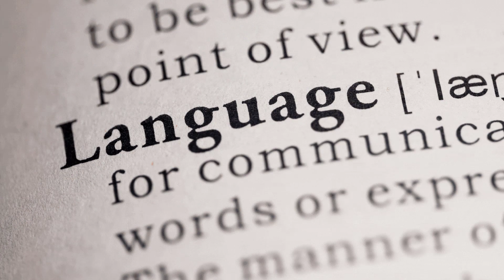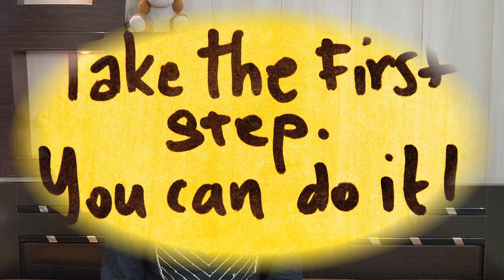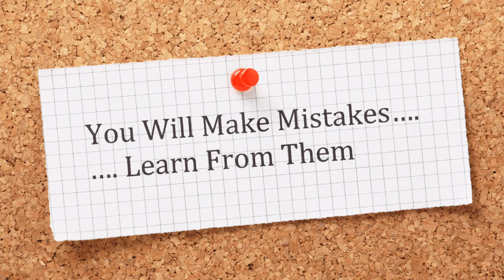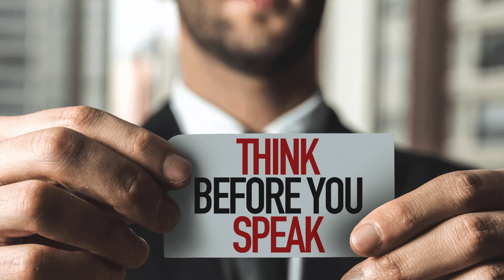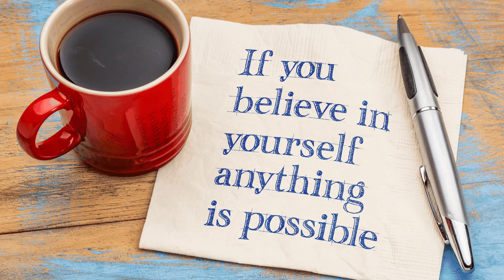Confidence से बात कैसे करें | Kam Bole Jyada Sune | Confidence Kaise Badhaye (Interview me)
RANG DE ZINDAGI

Confidence से बात कैसे करें
Kam Bole Jyada Sune Jyada Bolne Se Hote hai Nuksan
Confidence se baat kaise karen
Ladki se Confidence se kaise baat karen
Stop Talking Too Much
Speak less & Listen more
Speaking too much causes harm
कम बोले ज्यादा सुने ज्यादा बोलने से होते है नुकसान
(Interview me)
ज्यादा बोलने की आदत
Jyada Sune Kam Bole
Listen More Speak Less
ज्यादा सुने कम बोले
क्या आप भी  Introvert है
Kam Bolne Ke Fayde
Benefits of Speaking Less
कम बोलने के फायदे
Kam Bolna Seekho Phir Dekho Kya Hota Hai
Learn to speak less then see what happens
कम बोलना सीखो फिर देखो क्या होता है
Bolne Ki Kala
The art of speaking
बोलने की कला
Kam Bolne Ki Aadat Kaise Daale
How to get used to speaking less
कम बोलने की आदत कैसे डालें
Kam Bolna Kaise Seekhe
Learn how to speak less
कम बोलना कैसे सीखे
Jyada Bolne Ki Aadat Se Chutkara Kaise pay
How to get rid of the habit of speaking more
ज्यादा बोलने की आदत से छुटकारा कैसे पाए
Kahi Aapko Bhi Jyada Bolne Ki Aadat To Nahi
Do you have the habit of speaking too much?
कही आपको भी ज्यादा बोलने की आदत तो नहीं
Jyada Bolne Ke Nuksan
Disadvantages of over-speaking
ज्यादा बोलने के नुकसान
Kam bolne wale log kaise Hote hai
Kam Bolne Ki Aadat Jo Aapko Buddhiman Banati Hai
Habit of speaking less makes you intelligent
कम बोलो ज्यादा सुनो एक छोटी कहानी
कम बोलने की आदत जो आपको बुद्धिमान बनती है
Acha bolna kaise sikhe
अच्छा बोलने का टिप्स
अच्छा बोलने का टिप्स और तरीका हिंदी में Speaking tips and method in Hindi
Chup Rahane Ke Fayde
Smart Kaise Bane
Sikhe Kam bolna
Shikhe Kab Bolne ki aadat

In This Video:
 जीवन में आगे बढ़ने और अपनी पहचान बनाने के लिए कॉन्फिडेंट होना बेहद जरूरी है। अगर हमें खुद पर भरोसा है, तो हम नामुमकिन चीजों को भी मुमकिन बना सकते हैं। अगर आपका खुद पर से विश्वास डगमगाने लगता है, तो जरूरी है कि आप इसे बचाए रखने का तरीका सीखें। ये टिप्स आपको हर स्थिति में कॉन्फिडेंट (how to stay confident) रहने में मदद करेंगे। Confidences से बात कैसे करें और कम बोले ज्यादा सुने इसे अपनाये या बोले Confidence को कैसे बढ़ाये?

अस्वीकरण ( DISCLAIMER ) : इस चैनल पर दी गई जानकारी और इसके वीडियो केवल सामान्य उद्देश्य के लिए हैं और इसे पेशेवर सलाह नहीं माना जाना चाहिए। इस चैनल पर प्रकाशित सामग्री या तो मेरे स्वयं के रचनात्मक कार्य हैं या मेरे व्यक्तिगत अनुभवों पर आधारित हैं और ऑनलाइन और ऑफलाइन विभिन्न स्रोतों से एकत्रित जानकारी से संकलित हैं।

RANG DE ZINDAGI
rang.de.zindagi